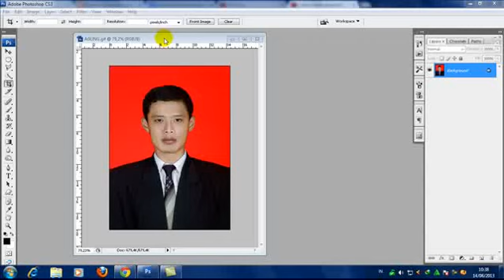Foto cotout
Membuat Foto cotout